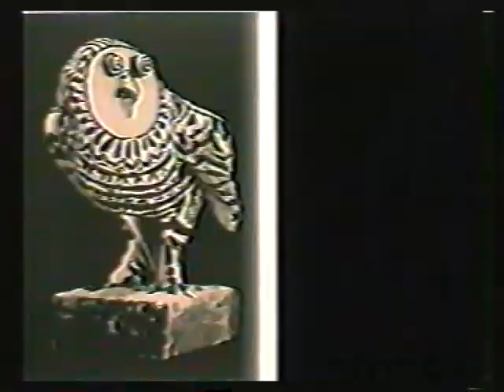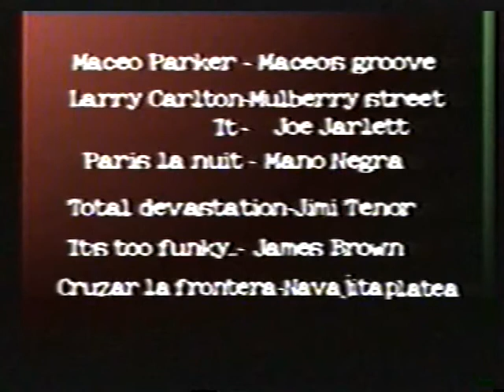Pablo Picasso parte 2.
2da parte de vida y obra de Pablo Picasso